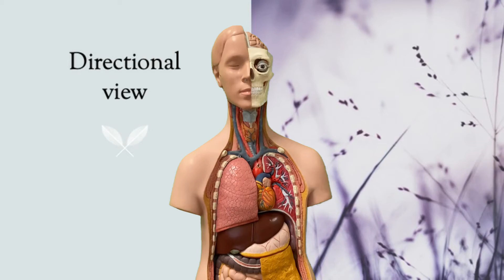A&P1 medical terminology directional view